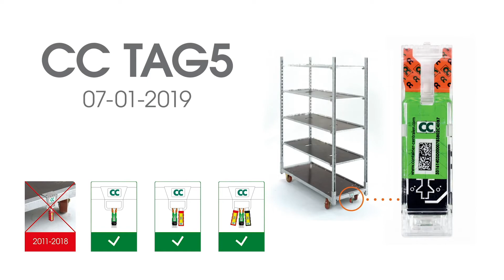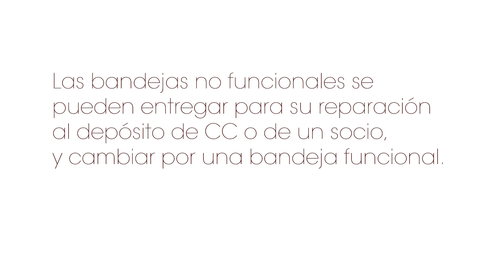When is a CC Container base non-functional? (Spanish)